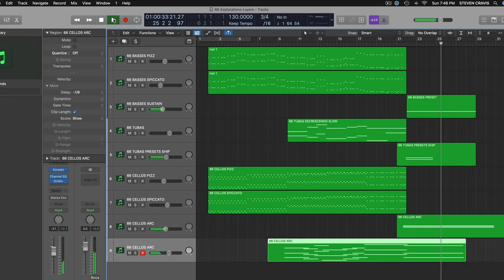8Dio 66 series demo by Steven Cravis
Trying out the 8dio 66 Cellos, 66 Basses, 66 Tubas. In this short Logic demo of my composition, I'll solo each track, so you can hear what each separated instrument (and only a few of the many articulations available in these libraries) sounds like, and then I'll play the whole recording, all layers at once, at the end of the video.